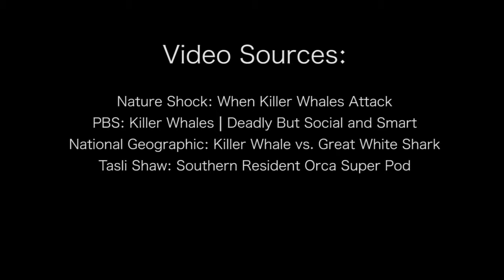Copy of Orca Video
ANTH 102 project, Killers Whales have adapted to life in Oceans all over the world through the use of collective knowledge passed down through generations